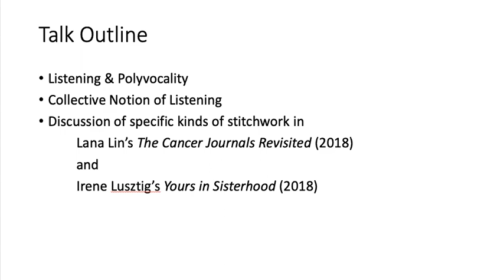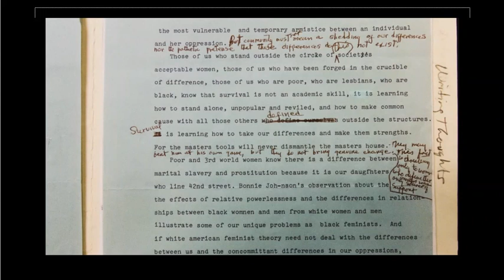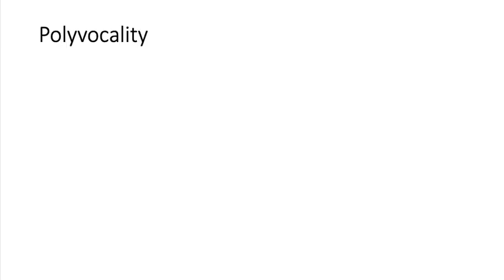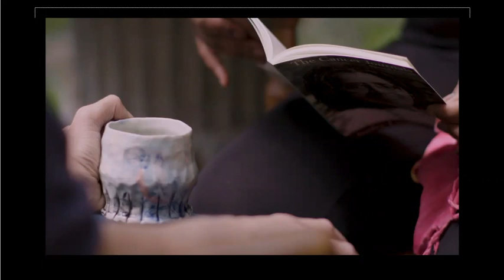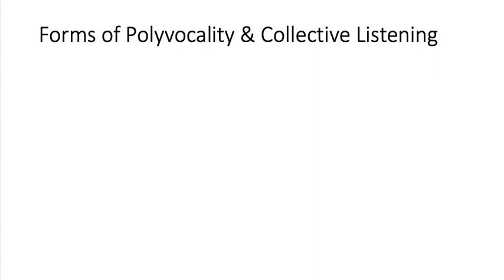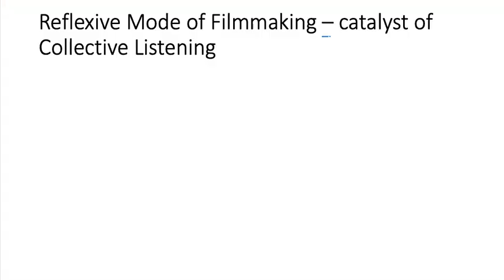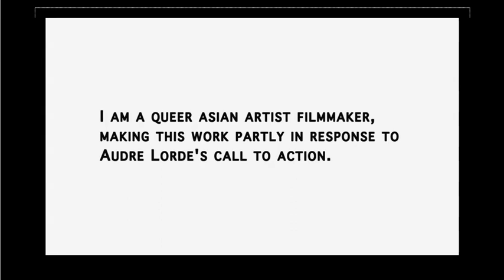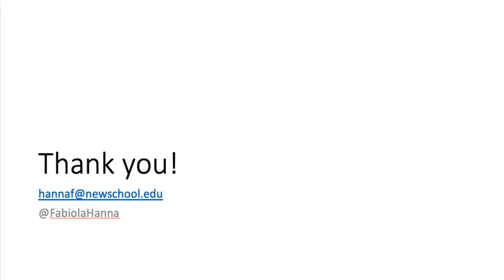IFM2022: Polyvocality in Interactive Documentary by Fabiola Hanna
This presentation is part of the IFM2022 Virtual Conference - June 8-10, 2022.

Polyvocality in Interactive Documentary
Collective Reading and Listening

Abstract
Listening has always been undervalued as a mode of participation both inside and outside Media Studies (Fiumara 1995, Lacey 2013, Lipari 2014). Applying definitions of listening from philosophy, feminist political theory, media studies, and documentary studies to software studies, this paper identifies problematic practices and provides redefinitions and reframes: Listening only qualifies as listening when the listening itself has an effect or changes the listener, in the moment or later.

As examples of a device of meaningful listening that might be helpful in software design, the very medium used for interactive media, the paper examines two documentary case studies: Lana Lin’s The Cancer Journals Revisited (2018) and Irene Lusztig’s Yours In Sisterhood (2018). Both filmmakers invited volunteers to read aloud on camera; in the case of Lin, the twenty-seven writers, artists, activists, health care advocates, and current and former patients she invited read Black lesbian feminist poet Audre Lorde’s classic 1980 memoir of her breast cancer experience. And in the case of Lusztig, she recruited participants in 32 different US states to read aloud and respond to a selection of letters to the editors at Ms. Magazine from the 70s covering issues of divorce, abortion, rape, discrimination, among many other feminist issues of the day. Both filmmakers also made it clear that they had invited these readings and exposed in multiple ways the mechanics of these readings. The paper argues that both reading aloud and the exposition of the request to read, as a device in the documentaries, is a form of listening and analyzes this through a framework of listening as a participatory process. The paper also identifies the paradiscourses of both projects and the relationships that the respective filmmakers hope to develop with their readers and viewers. Both projects embody a kind of participatory listening that suggests a much-needed antidote to the overlooked practice in software design that assumes listening cannot be participatory.

ORGANIZING COMMITTEE: Hudson Moura, Chair (Toronto Metropolitan University (recently renamed), Canada), Heidi Rae Cooley (The University of Texas at Dallas, USA), Stefano Odorico (Leeds Trinity University, UK), Anna Wiehl (DiD-Digital Documentary Projects, University of Bayreuth, Germany).